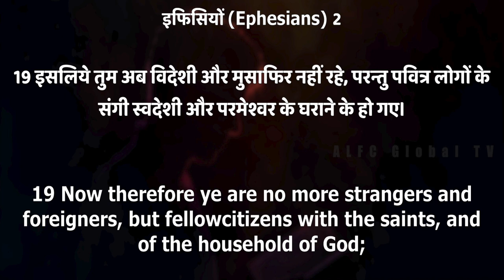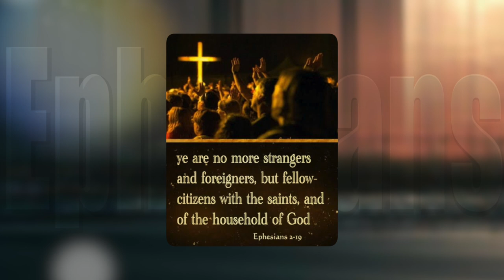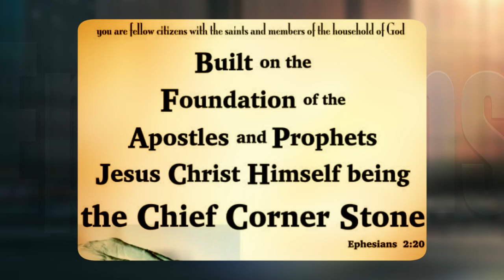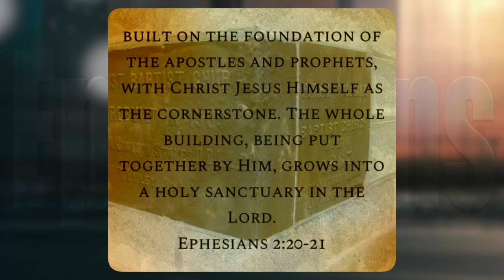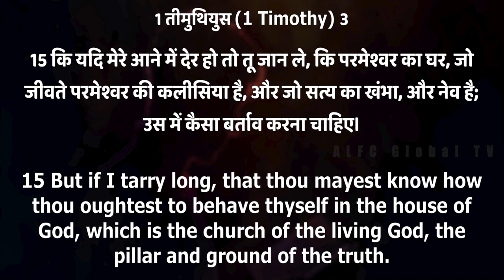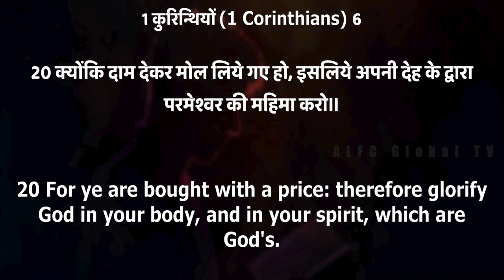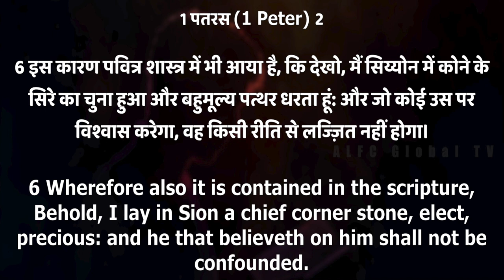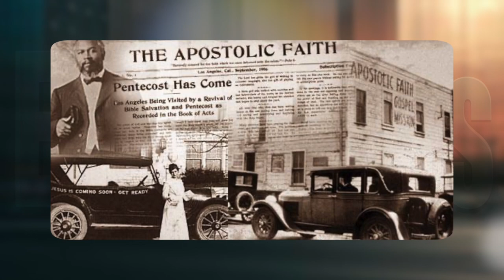परमेश्वर का निवास स्थान | Bible Study Series | Ep9 | Dr Ajit John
Bible Study Series
Ephesians  #9
Ephesians 2:19-22
A Dwelling Place Of God
परमेश्वर का निवास स्थान
Dr Ajit John
Senior Pastor,ALFC

𝐀𝐋𝐅𝐂 𝐆𝐋𝐎𝐁𝐀𝐋 𝗧𝐕 𝐇𝐢𝐧𝐝𝐢

🔴  काउंसिलिंग के लिए तुरंत बुकिंग करे 📞
      +𝟗𝟏 𝟗𝟒𝟎𝟎𝟑𝟐𝟑𝟕𝟕𝟎

𝚆𝚎𝚕𝚌𝚘𝚖𝚎 𝚝𝚘 𝐀𝐋𝐅𝐂 𝐆𝐋𝐎𝐁𝐀𝐋 𝗧𝐕 𝑯𝒊𝒏𝒅𝒊...